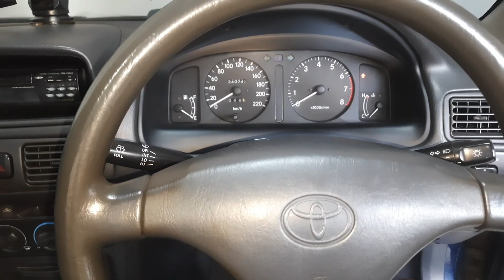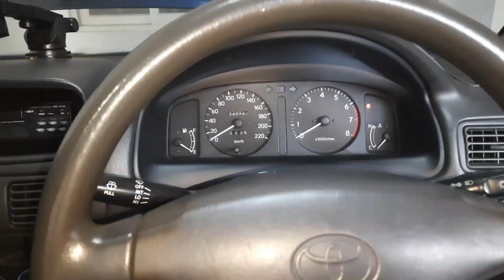penyebab lampu utama redup sebelah